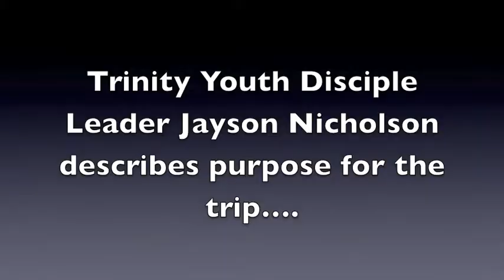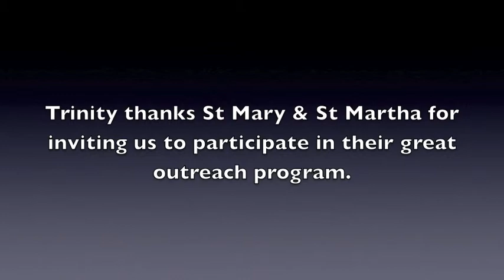Trinity Youth San Francisco Trip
The youth of Trinity are taking a trip to San Francisco on a service project to help Saint Mary and Saint Martha with their fair for the youth in San Francisco.